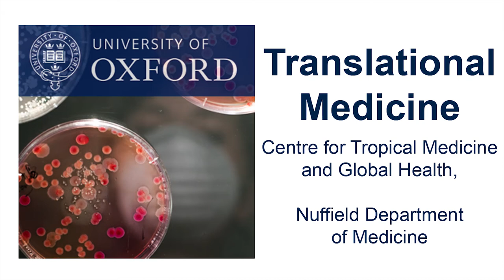Charles Sande: Airway inflammation in early life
Dr Charles Sande from KWTRP (KEMRI Wellcome Trust Research Programme) in Kilifi, Kenya, explains how respiratory virus infections and exposure to indoor smoke in early life can impact affected children later on.

Chronic respiratory diseases disproportionately affects young adults in low income settings, particularly when they had been exposed to noxious substances from biomass smoke in early life. Using methods developed to understand airway inflammation caused by viral infections can help us understand the mechanisms underlying this pathology and better devise interventions.